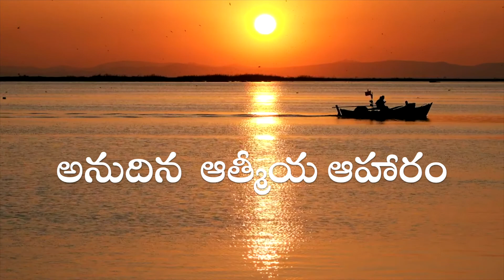అనుదిన ఆత్మీయ ఆహారం | 8 August 2021 | Daily Devotion | 8 ఆగష్టు 2021